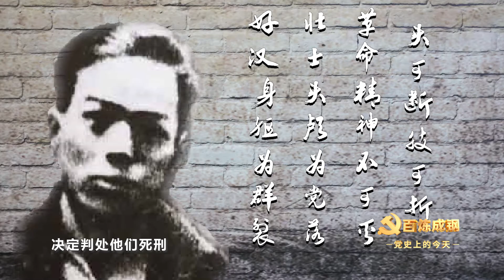2021-02-06《百炼成钢-党史上的今天》1928年2月6日刑场上的婚礼